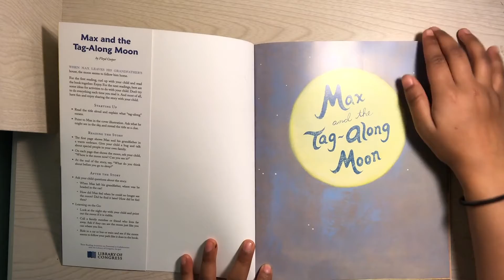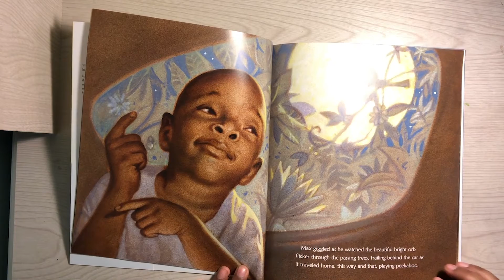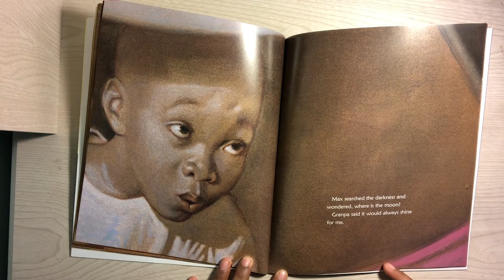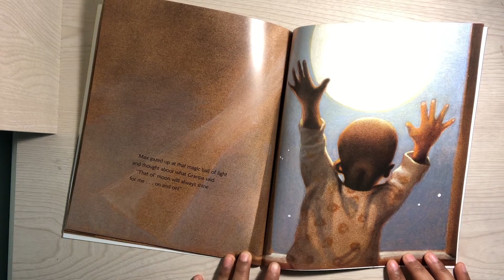Read Across America_Max and The Tag Along Moon